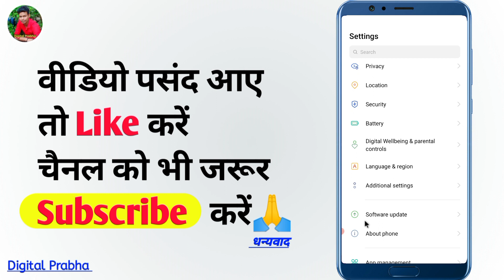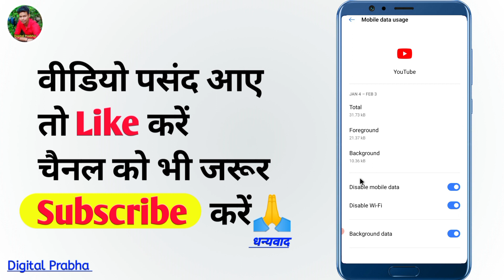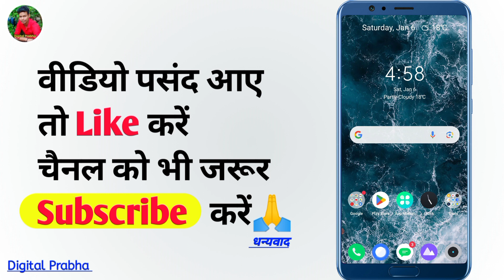Only YouTube ka net kaise band karen 2024 | Sirf facebook ka net off kaise karen